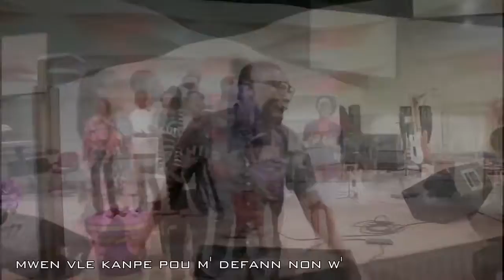Wa dè Wa - Pedro Vallery